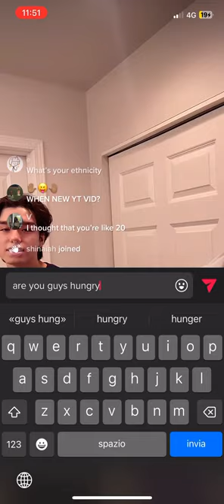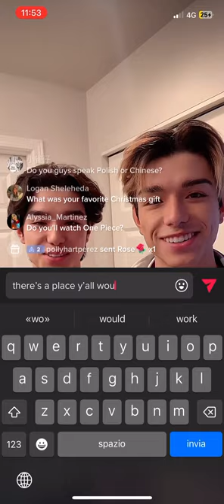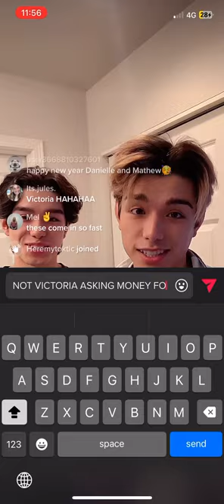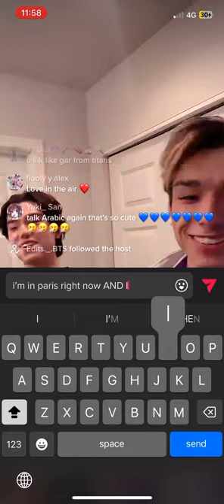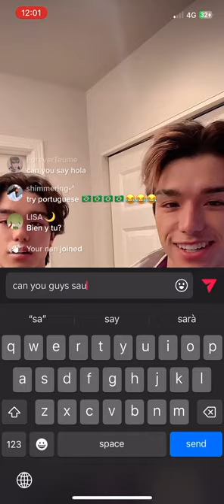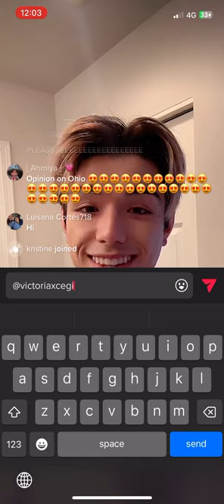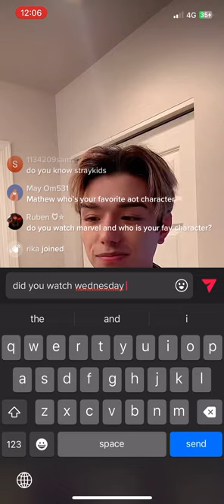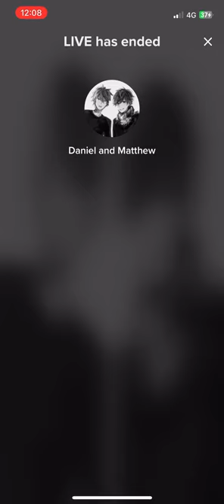Daniel and Matthew’s TikTok Live - January 2 2023